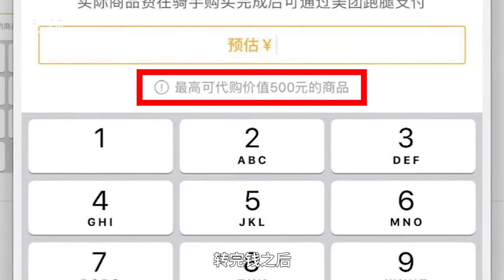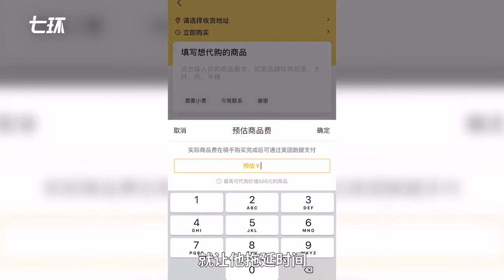团伙利用平台“跑腿代购”骗外卖小哥钱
8月15日，浙江金华。有人员通过“代购”功能，让外卖员到指定地点垫钱买商品，但送达时却无人收货。外卖员陈先生被骗后，联合同事抓住一名涉嫌骗钱人员。警方已介入。